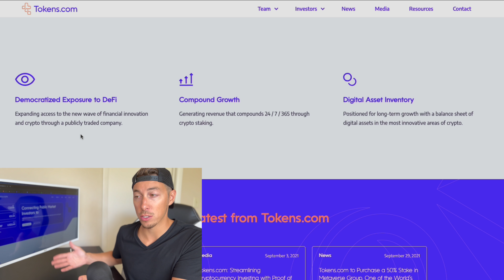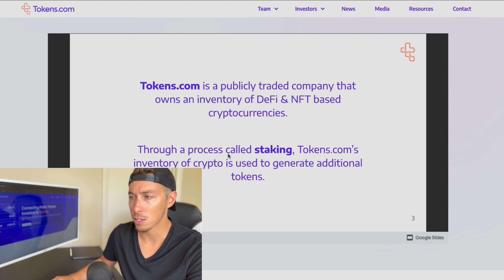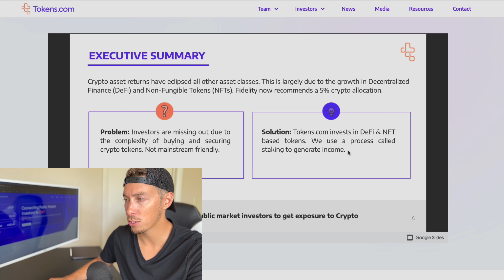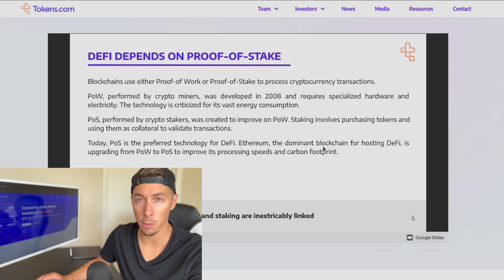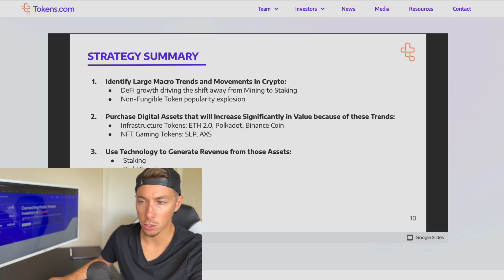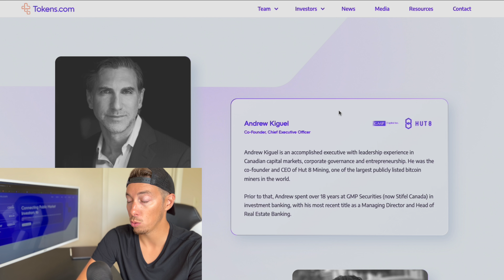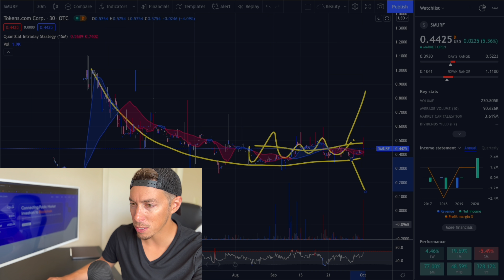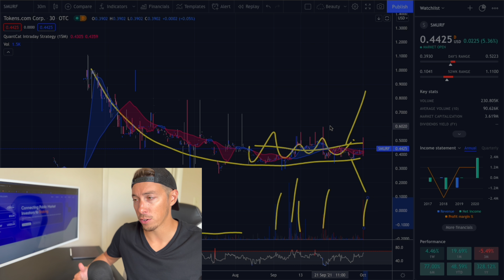Ethereum Staking Company looking to 10X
In todays video I look into a crypto staking and DeFi company that is publicly traded. As crypto continues to grow and staking becomes more popular and inevitably the future, we can possibly see really good gains in the near future. Ethereum going to proof of stake soon will completely change the game of mining and mainstream staking.

This video was conducted on behalf of tokens.com and paid for by North Equities corp. In connection with this video, Corn Investing was paid $650 USD via Paypal on Sept 25, 2021